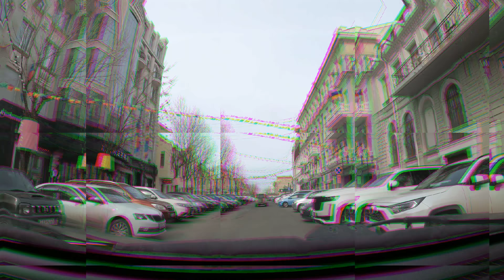Суета перед переездом! Владивосток. Виды города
Владивосток.  Очень много катались по городу, выбирая мебель и бытовую технику. СНИМАЛИ РАЗНЫЕ РАЙОНЫ И УЛИЦЫ ГОРОДА!

Дорогие друзья!
В СЛУЧАЕ БЛОКИРОВКИ ЮТУБА, ОСТАНЕТЕСЬ С НАМИ НА СВЯЗИ!
СПАСИБО!

Привет!
Нас зовут Александр и Марина. И мы из Владивостока.
Мы любим путешествовать. Рассказываем на канале о нашей жизни, работе, путешествиях.
В 2015 году наша дружная семья с дочками Кристиночкой и Лерочкой переехала в Калининград (бывший немецкий город Кёнигсберг). Мы ведем самый честный канал о жизни в Калининграде и во Владивостоке, со всеми достоинствами и недостатками. В феврале 2022 года в разгар событий мы находились в Польше. Мечтали об эмиграции, путешествии и адаптации в новой стране. Но кто-то решил все за нас…

Если Вам понравилось это видео - поддержите нашу деятельность:
✅ полный просмотр видео
✅ комментарий (Вы можете с легкостью высказать свою точку зрения)

Будем благодарны за любой взнос на развитие канала:
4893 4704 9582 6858 Александр Иванович Д. (карта ВТБ)